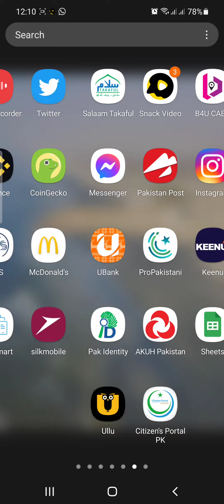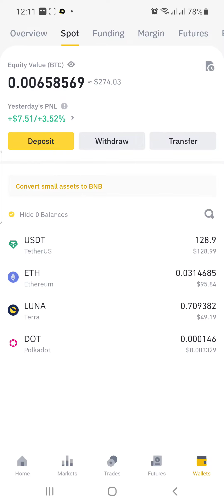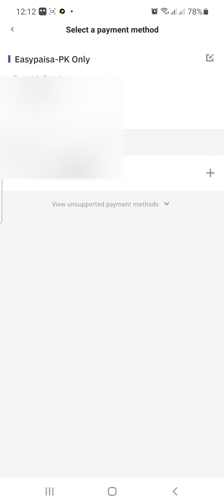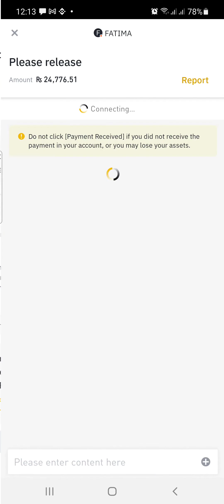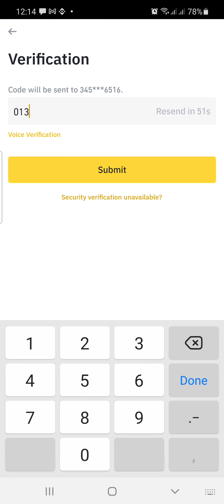How to withdrawal in your bank account through